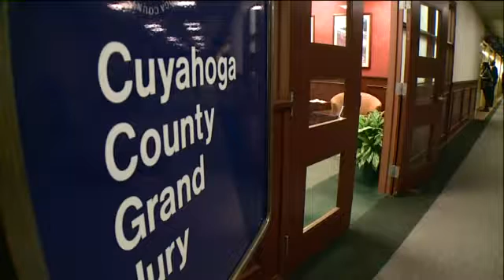Samaria Rice testifies before grand jury